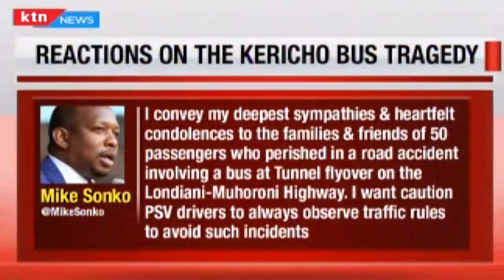National leaders have sent condolences to the bereaved families and well wishes to survivors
My heartfelt condolences to the families of fellow Kenyans who lost
 their lives in a tragic road accident at Fort Ternan in Kericho County
 this morning and wish those in hospital quick recovery.

 Uhuru Kenyatta, President

 The nation is united in grief following the tragic road crash involving a
  bus at Fort Ternan, Kericho County. We condole with the affected
 families and wish quick recovery to the injured.
 WILLIAM RUTO DEPUTY PRESIDENT

 I send my deepest condolences to the friends and families who have lost
 their loved ones in the horrific accident that occurred at Fort Tenan.
 May the souls of all the departed rest in eternal peace. I appeal to
 police officers to arrest the return of madness on our roads.

 RAILA ODINGA ODM LEADER

 “I send my heartfelt condolences to families who lost their loved ones following
 the Londiani Muhoroni road accident this morning. I also wish the survivors
 undergoing treatment in various hospitals speedy recovery. The loss of lives is
 devastating especially to the families and shocking to the nation. I appeal to
 motorists to be careful on the roads and at all time observe road safety rules.
 Police should also continue to be vigilant in our roads to ensure compliance to
 traffic rules by road users. I wish to also call on the doctors attending to the
 survivors to diligently do their best to save their lives.”

 Gideon Moi
 Baringo Senator.

 FORT TERNAN ROAD CRASH

 This devastating accident is yet another blot of the country’s traffic
 enforcement agencies. The scene of the disaster is a known blackspot
 that remains unmanned even as the death toll from accidents at the spot
 has continued to increase…

 Musalia Mudavadi
 ANC Party Leader